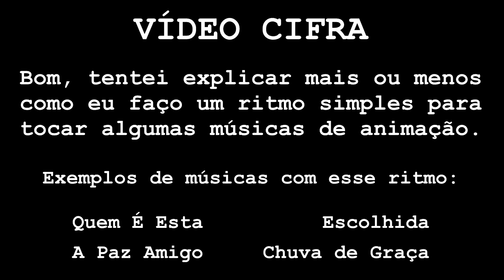Vídeo Cifra - Ritmo Animação 1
Ritmo simples para músicas animadas.

Lembrando que nunca fiz aula de violão, comecei a tocar as músicas com essa batida, depois fui modificando e hoje eu misturo tudo (como vão perceber nos vídeos).

Acesse o meu blog e confira cifras para serem tocadas com esse ritmo em Grupos de Oração:

Obrigado!